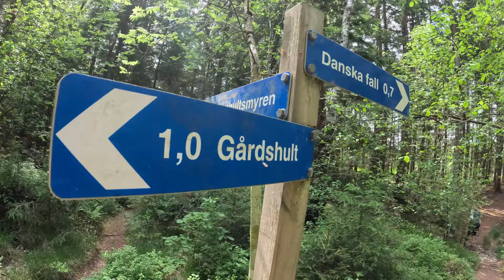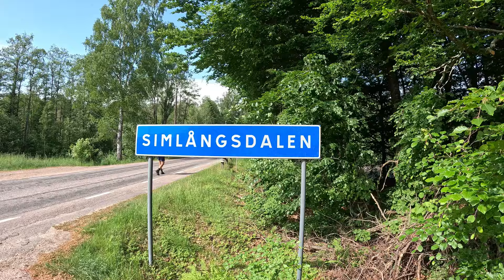Day 8 Don't Follow the Path och Danska Fallen 🇸🇪 Sweden Thru Hike Smygehuk Treriksröset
A great day of our walking days in sweden from the south to the north.